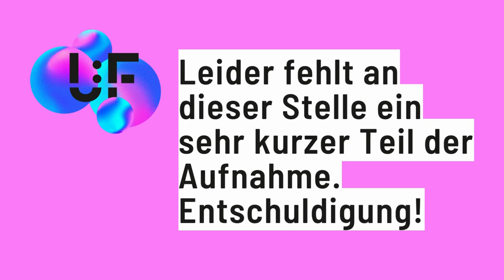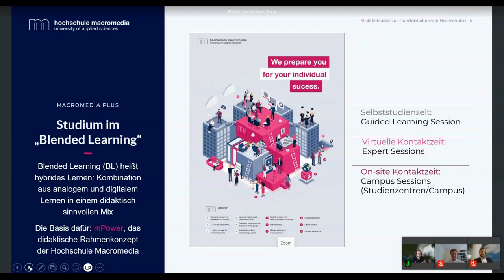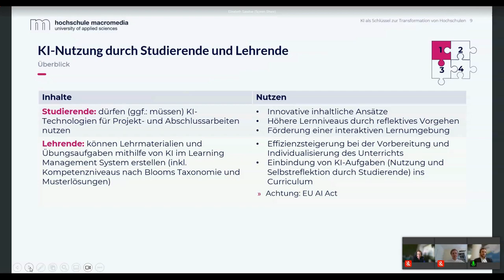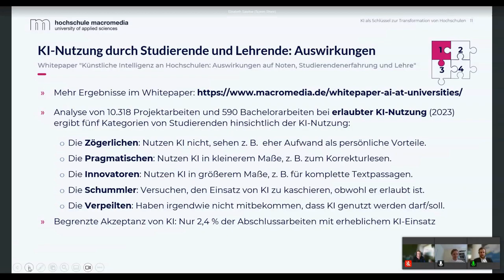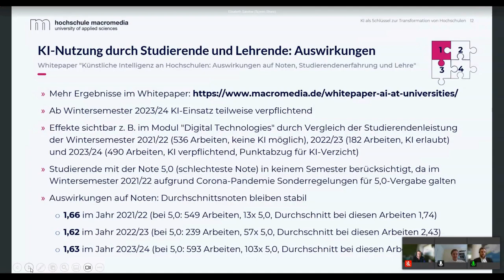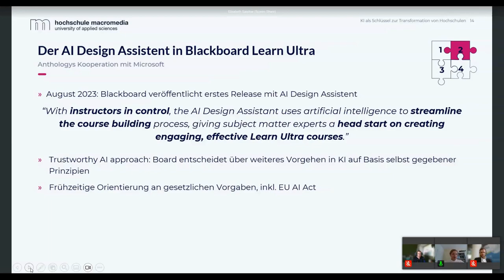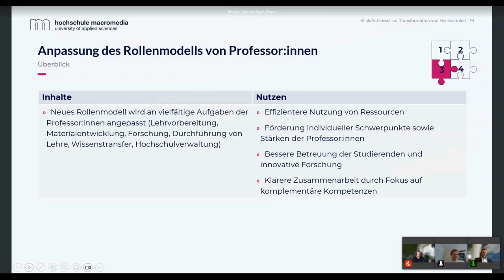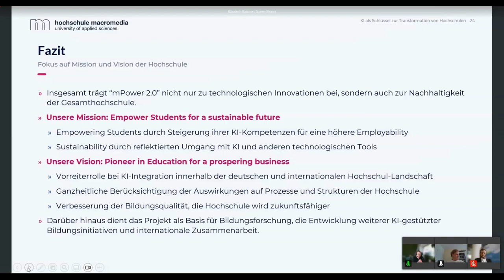KI als Schlüssel zur Transformation von Hochschulen - Ranner, Kästner, Mütterlein & Sandow - U:FF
KI als Schlüssel zur Transformation von Hochschulen: Case Study mPower 2.0: Ein Input von Tamra Ranner, Evelyn Kästner, Joschka Mütterlein und Elisabeth Sandow auf dem University:Future Festival 2024.

Die Integration von KI in die Strukturen und Strategien von Hochschulen ist eine Herausforderung. Eine innovative Antwort darauf liefert das Projekt "mPower 2.0" der Hochschule Macromedia, einer Multi-Campus-Hochschule mit 5.000 Studierenden an 10 Standorten, die auf interdisziplinäre Lehre in Blended Learning setzt. "mPower 2.0" umfasst vier Komponenten: KI-Nutzung durch Studierende und Lehrende, KI-Integration ins Learning Management System, Anpassung des Rollenmodells von Professor:innen und Weiterentwicklung der Studiengangsarchitektur. Diese Maßnahmen zielen darauf ab, die Hochschule technologisch, organisatorisch und pädagogisch fortzuentwickeln.

„mPower 2.0“ fokussiert sich auf eine interaktive und individualisierte Lehre, ermöglicht durch KI-Technologien. Die Studierenden dürfen KI-Technologien für Projekt- und Abschlussarbeiten nutzen und werden durch Veranstaltungen wie den "AI Deep Dive" in die KI eingeführt. Die Lehrenden profitieren ebenfalls, indem KI die Erstellung von Lehrmaterialien und Übungsaufgaben im Learning Management System erleichtert. Zudem wird es möglich, das Rollenmodell der Professor:innen anzupassen, um ihre Ressourcen effizienter zu nutzen und individuelle Schwerpunkte und Stärken zu fördern. Die Studiengangsarchitektur wird ebenfalls reformiert, um individualisierte Lernpfade anzubieten, die durch Learning Analytics optimiert werden.

Die vier Komponenten von "mPower 2.0" fördern nicht nur technologische Innovationen, sondern tragen zur Nachhaltigkeit der Gesamthochschule bei. Sie verbessern die Bildungsqualität und machen die Hochschule zukunftsfähig. Darüber hinaus dient das Projekt als Basis für Bildungsforschung, Entwicklung weiterer KI-gestützter Bildungsinitiativen und internationale Zusammenarbeit. Insgesamt wird „mPower 2.0“ die Hochschulbildung nachhaltig prägen und durch die Integration von KI verbessern.